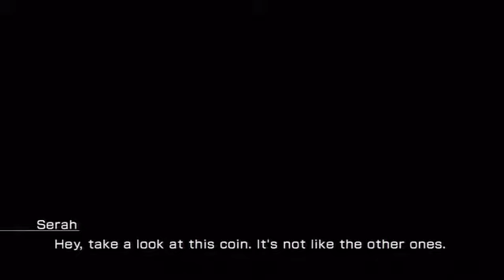Final Fantasy XIII 2 Platinum Trophy Walkthrough 114 US Serendipity 4 fragments